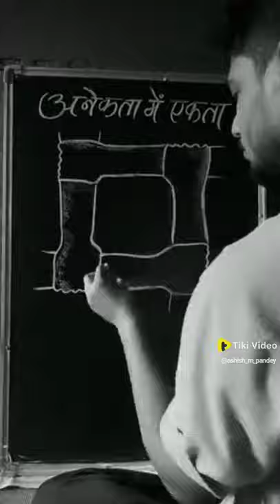anekta main ekta